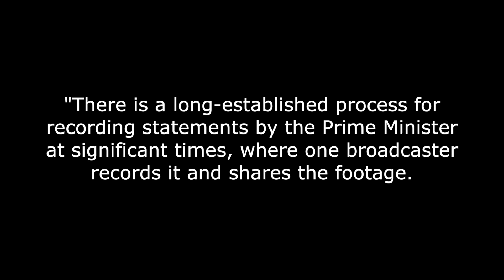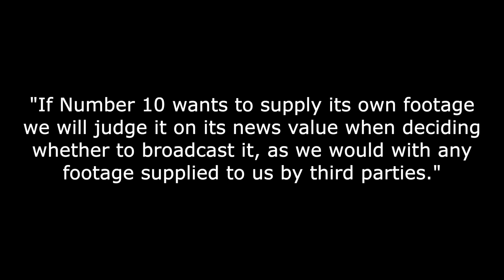Boris Johnson snubs the BBC with Brexit broadcast!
The UK Prime Minister, Boris Johnson, will be making a Brexit broadcast to the nation tomorrow evening, but it looks like the BBC is not invited to the party.